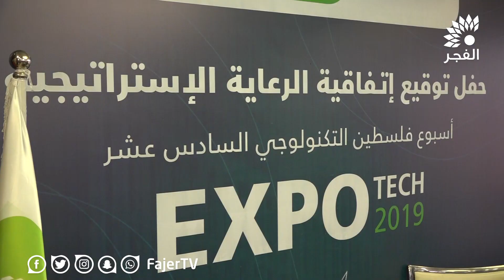توقيع اتفاقية رعاية اسبوع فلسطين التكنولوجي السادس عشر “ اكسبوتك 2019 ”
تلفزيون الفجر | توقيع اتفاقية رعاية اسبوع فلسطين التكنولوجي السادس عشر “ اكسبوتك 2019 ”